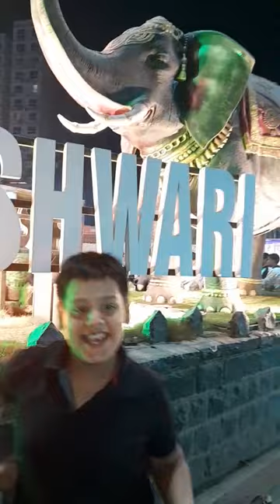I love Jogeshwari#shortsvideo#viral